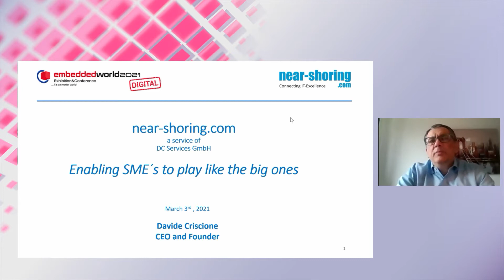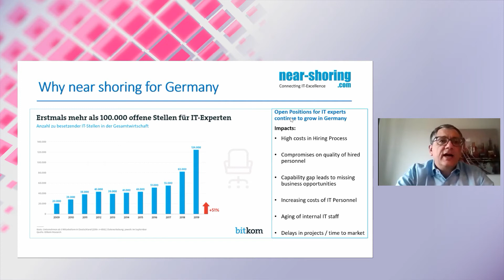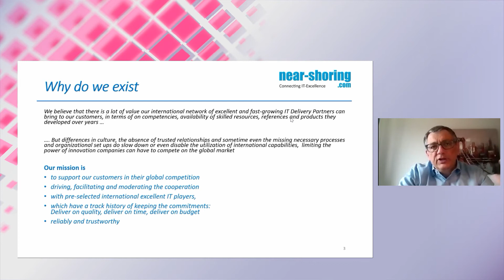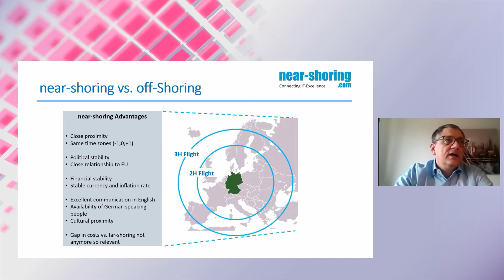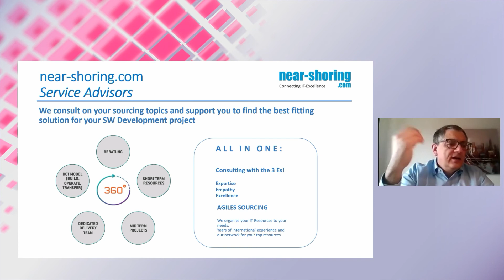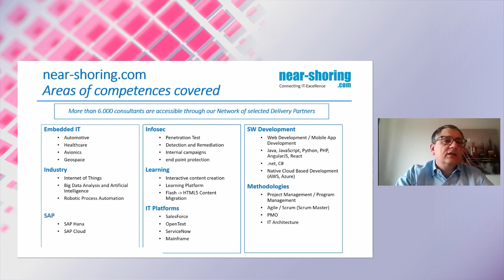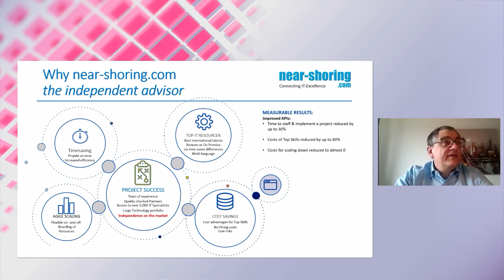Near-Shoring enabling SME to play like big ones - Davide Criscione at Embedded World 2021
Nearshoring brings the right competencies and with guaranteed availability of "skilled" employees into the project in a simple way. As an international network of selected, audited IT / Healthcare IT & Embedded SW companies can generate higher values, is flexible in terms of costs and time (agile), the quality (result quality and process quality) is the safest method with a common cultural background.